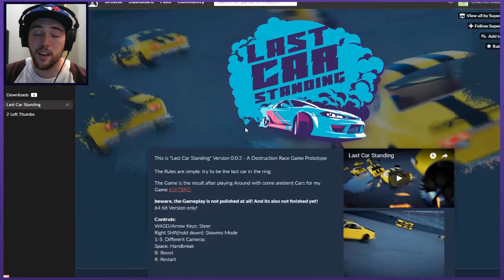Let's Play Last Car Standing - Racecar Smashup | Graeme Games | Gameplay Download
Let's Play Last Car Standing - Free game gameplay